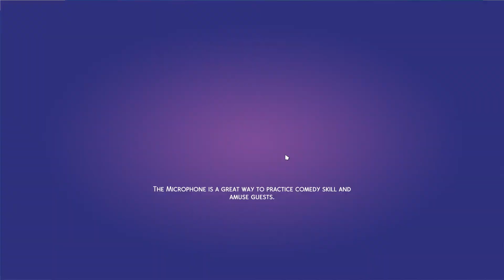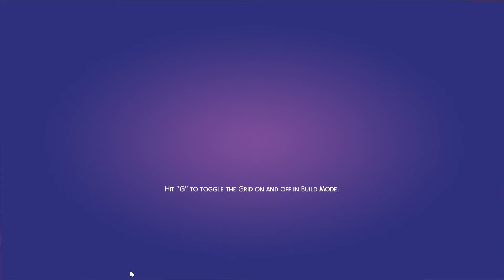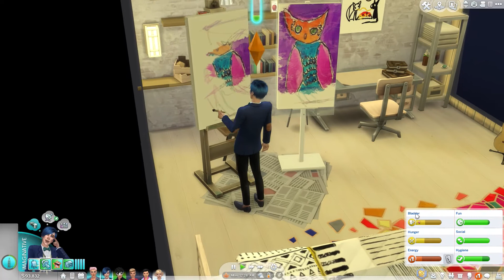The Sims 4 | House Rules: Version 2 | Part 88